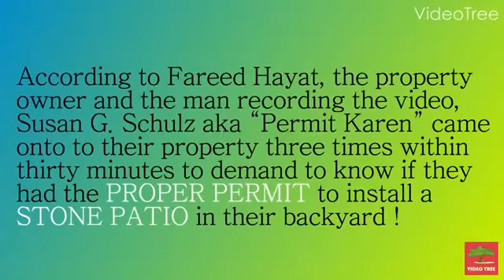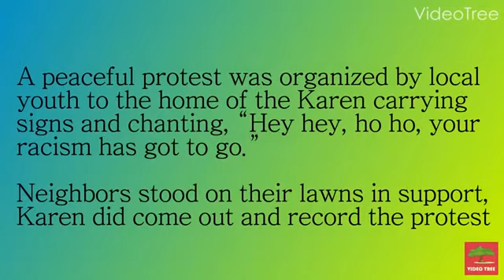'Permit Karen' Calls Cops on Black Neighbors, Met with Student Protest